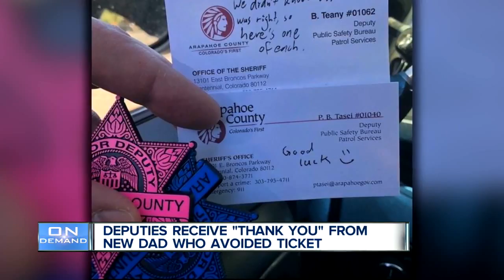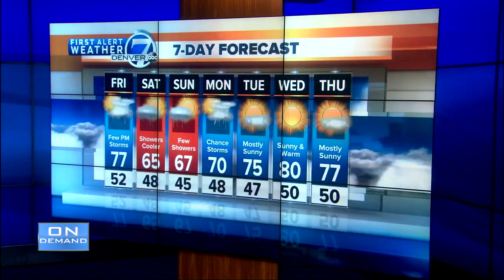Top stories: Factory fire, thank you note, Lyft access pass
Here are your top stories for Thursday, May 10, 2018.